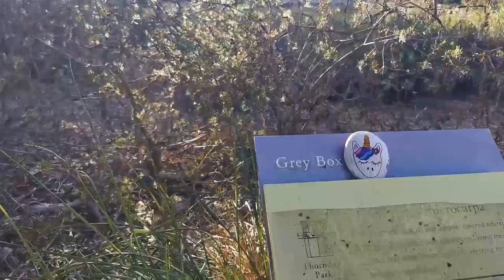Hiding Painted Rocks - Rock Painting - SA Rocks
Today we went on a rock hiding adventure. My Mum, Daya, paints rocks for us to hide so that other children can find them and enjoy the adventure too. I think she is pretty good at painting rocks and it makes me smile to think that others get to enjoy them also. Check out the SA Rocks Facebook page if you are interested in joining in.

Thorndon Park
rock painting animals
rock painting mandala
paint pens
family fun